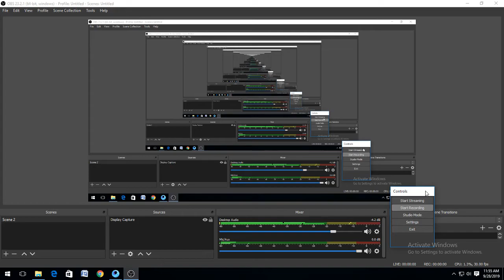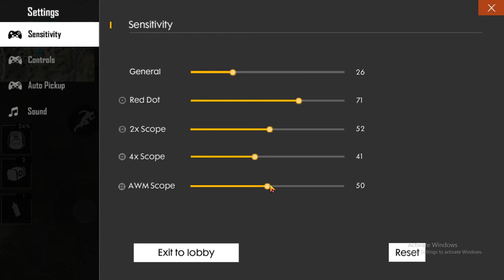🔴🔴I Won My First Free Fire Match (FREE FIRE)🔴🔴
Hey Guys How Are You I Think You Will Fine.Guys Today I Am Playing Free Fire Its My First Match And I Won Guys Dont Forgot To Drop A Like And Subscribe And Share And Also Dont Forgot To Press Bell Icon For Watch My Latest Video GoodByeeeeee.